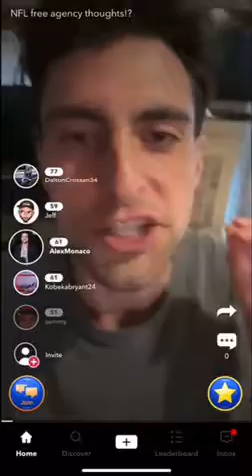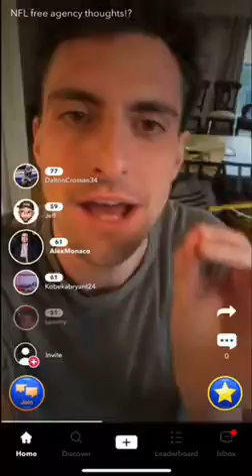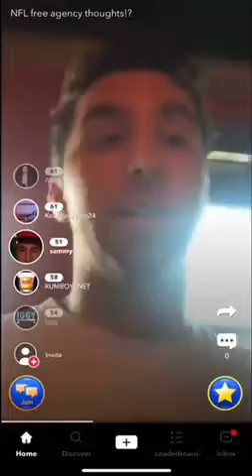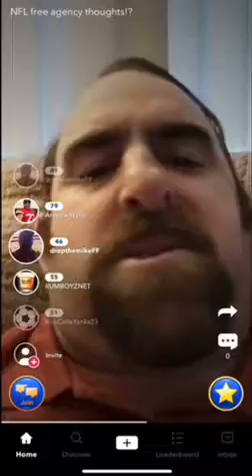NFL Free Agency Day 2 Recap feat. Andrew Wiley of the Kansas City Chiefs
For up close and personal interactions with athletes across your favorite sports leagues Download the SportsMe app on iOS and Android